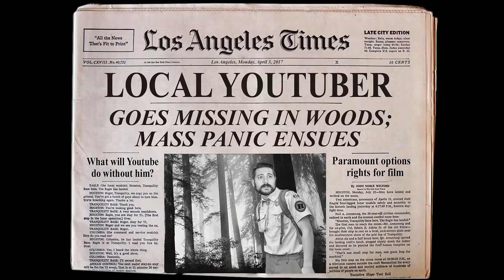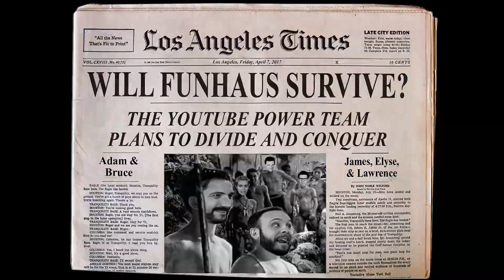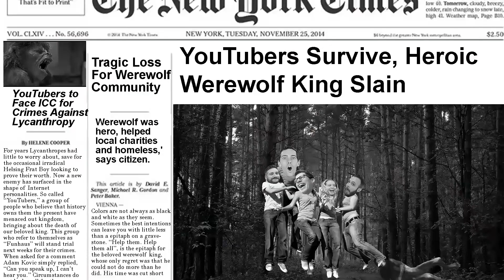The Wild Eight | Funhaus Gameplay | Full Series (Armitage Reupload)